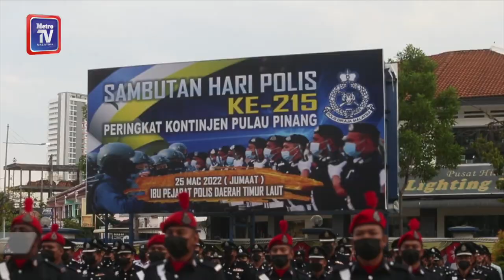Remaja mengandung tipu kena samun, dirogol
Remaja berusia 17 tahun yang mengandung dan bimbang dimarahi keluarga sanggup membuat laporan palsu kononnya disamun sebelum dirogol.

Itu antara 100 laporan palsu membabitkan kes samun yang diterima polis Pulau Pinang sepanjang tahun lalu.